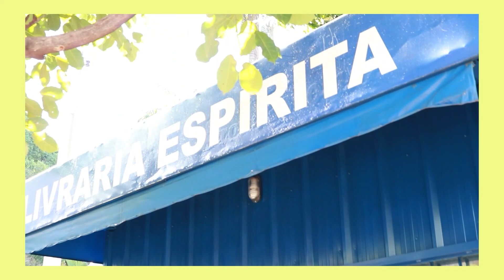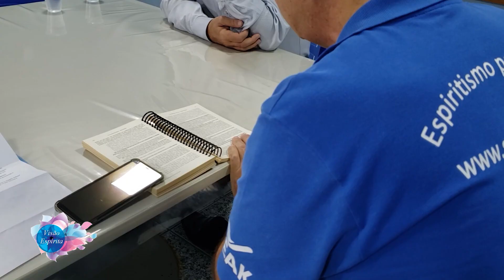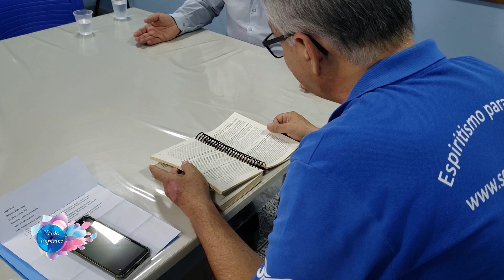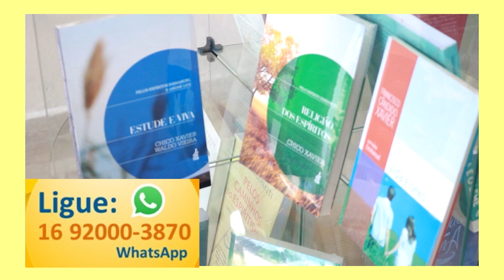ÁUDIO OK - O RACISMO E A VISÃO ESPÍRITA PARTE 2 - JORGE ELARRAT - Visão Espírita #463 (16/04/2023)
Áudio ajustado do apresentador após 1:52
O programa Visão Espírita #463 aborda  novamente o tema “Racismo e a visão espírita”.
Nessa sequência o professor e palestrante espírita Jorge Elarrat, irá nos ajudar a refletir sobre essa importante questão. Ele compartilhará conosco sua visão sobre como a doutrina espírita pode oferecer uma perspectiva transformadora para superar preconceitos e promover a igualdade e a fraternidade entre todas as pessoas.
Assista, comente, curta, compartilhe! @ProgramaVisaoEspirita
Pré-estreia *TV THATHI - Sábado e Domingo as 8:00h*
Domingo as 11:30h na TVRP - Canal 9 da NET Ribeirão e
12:00h em nosso Canal no
TV THATHI - Sábado e Domingo as 8:00h